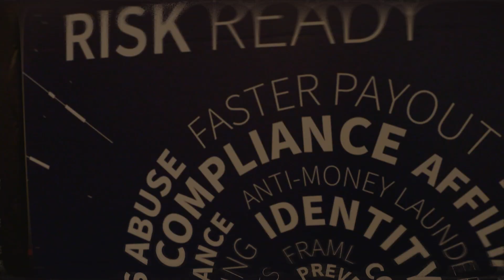Risk Ready Malta 2024 - Gaming & Gambling in Focus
Watch the key highlights from Risk Ready Malta 2024. We heard from a panel of industry experts to get the latest insights on Gaming & Gambling trends, compliance complexities, fraud regulatory landscapes, innovative technologies and strategies impacting the financial crime compliance and fraud prevention sectors.